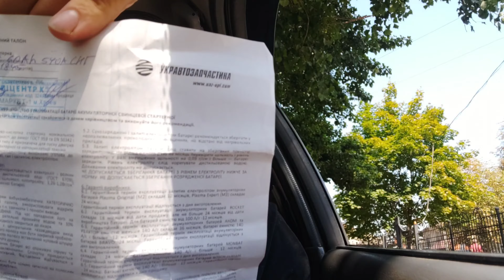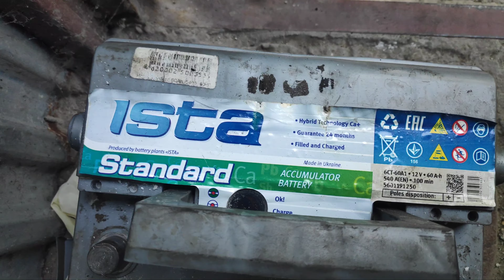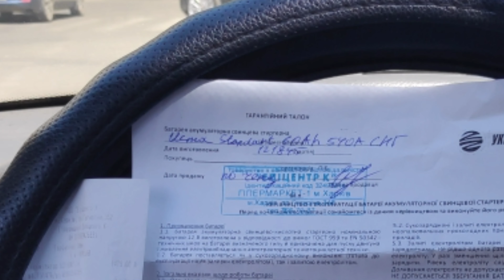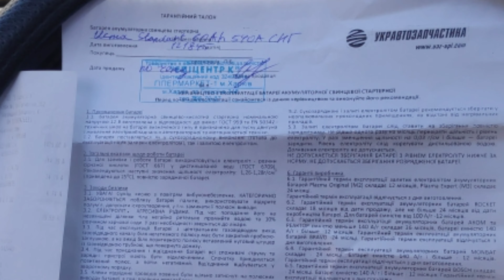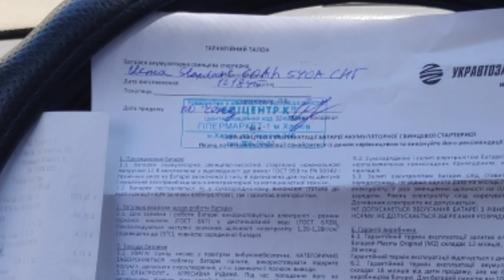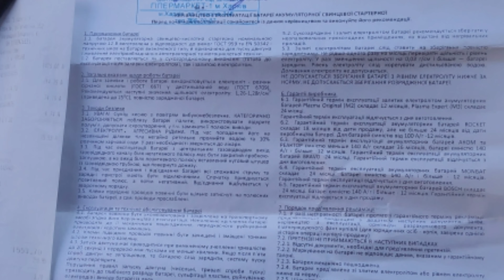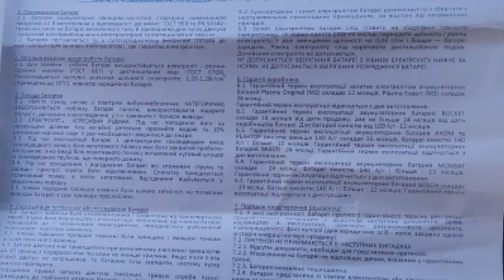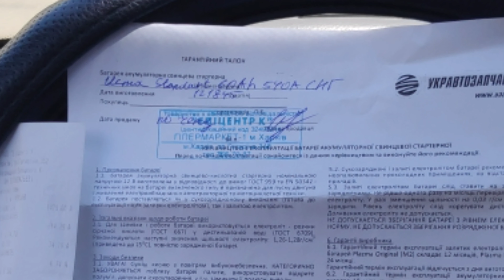ВОЗМОЖНО ИЛИ НЕТ ОТДАТЬ АВТОМОБИЛЬНЫЙ АККУМУЛЯТОР ПО ГАРАНТИИ ЕСЛИ ОНА У ВАС ЕЩЁ НЕ ЗАКОНЧИЛАСЬ 2год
ВОЗМОЖНО ИЛИ НЕТ ОТДАТЬ АВТОМОБИЛЬНЫЙ АККУМУЛЯТОР ПО ГАРАНТИИ ЕСЛИ ОНА У ВАС ЕЩЁ НЕ ЗАКОНЧИЛАСЬ 2 года АККУМУЛЯТОР ИСТА КАК НА ЭТО РЕАГИРУЮТ МАГАЗИН КОТОРЫЙ ПРОДАВАЛ ВАМ АККУМУЛЯТОР ЭПИЦЕНТР
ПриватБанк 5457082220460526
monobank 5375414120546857